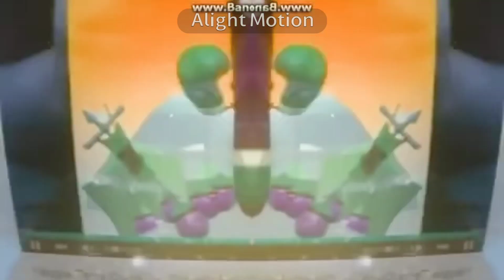Popsikkaat Cartoony 4 In Low Voice